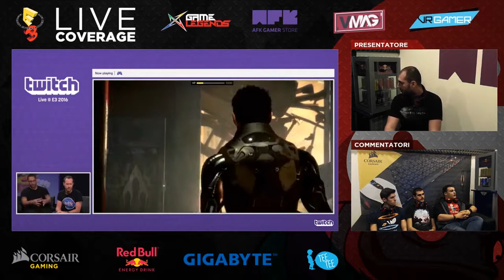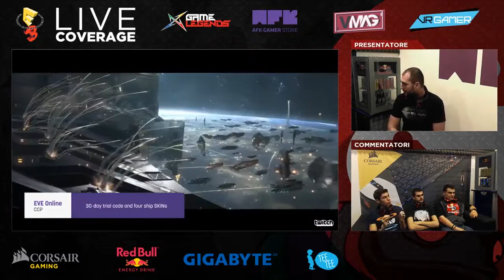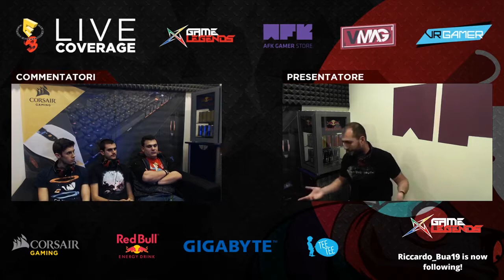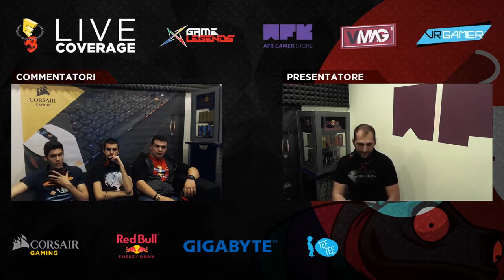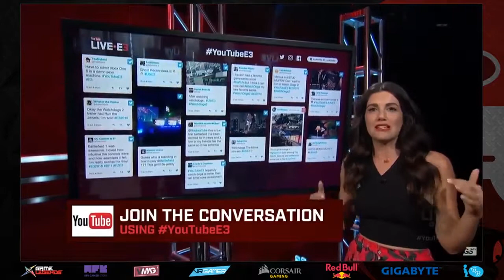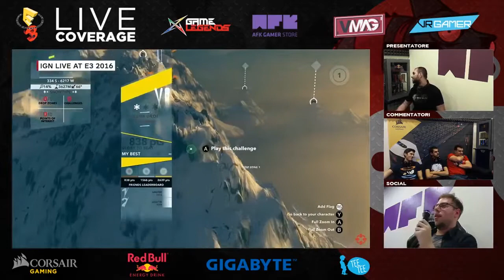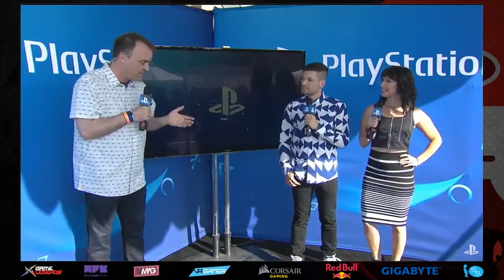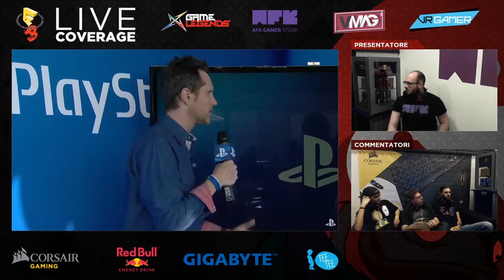E3 2016 - Post Conferenza Ubisoft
Commentiamo un po' tutti gli annunci e le novità viste durante la conferenza Ubisoft tenutasi in occasione dell'E3 2016.